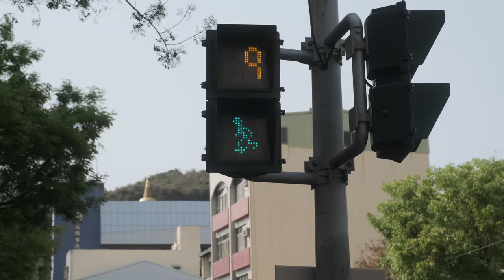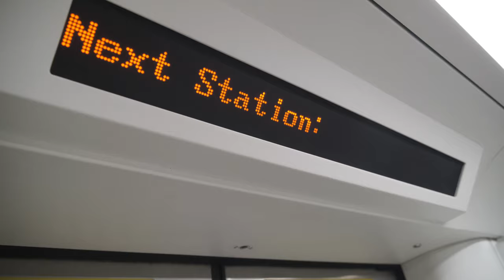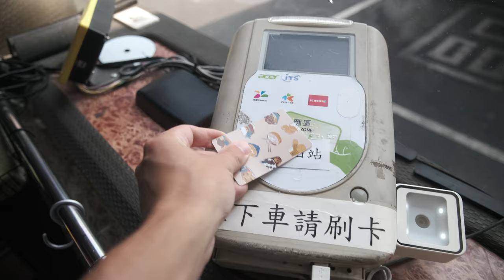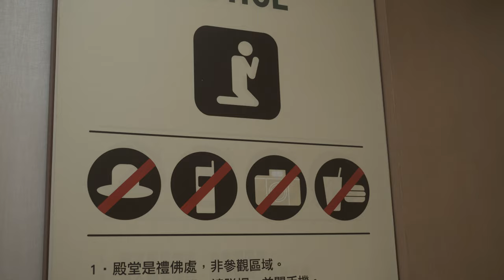Ein Land, für das sich kein Backpacker interessiert • TAIWAN Kaohsiung & Liuqiu Island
Taiwan entwickelt sich immer mehr zu einem unserer absoluten Lieblingsländer auf Weltreise! Touristisch für Westler komplett übersehen, bietet der kleine Inselstaat eine unvergleichliche Abwechslung auf einer Fläche so groß wie Baden-Württemberg.

In diesem Video erkunden wir die Millionenstadt Kaohsiung an Taiwans Südküste, die einen einmaligen Charakter hat und uns an Metropolen wie Hong Kong, Singapur oder Los Angeles erinnert. Dazu machen wir einen Abstecher nach Xiaoliuqiu, eine kleine tropische Insel vor den Toren Kaohsiungs, wo wir die Hochhäuser gegen Strände eintauschen und mit Meeresschildkröten schwimmen. Einer unserer absoluten Lieblingsstops. Nicht nur in Taiwan, sondern auf unserer ganzen Weltreise!

→ Stichheiler (iPhone)*
→ Stichheiler (Android)*
→ Faltbare Tupperboxen*

📷 Kamera
→ Fujifilm X-S10*
→ Vlogging Objektiv*
→ Reise Objektiv*
→ Shotgun Mikrofon*
→ Polaroid Kamera*

• Timestamps •
00:00 Was erwartet dich in Taiwan?
00:34 Erster Eindruck aus Kaohsiung
01:23 Kunstmuseum Pier 2
02:06 Shoushan Love Lookout
02:47 Fähre zur Cijin Island
04:09 Venice Beach Vibes auf Cijin
06:02 Unterkunft in Kaohsiung
06:56 Metro fahren in Kaohsiung
07:50 Der Lotus Pond
08:40 Fo Guang Shan Buddha Museum
10:56 Der heilige Zahn von Buddha
12:16 Liuhe Nachtmarkt Kaohsiung
12:36 Anreise nach Xiaoliuqiu (Liuqiu Island)
13:23 Schwimmen mit Meereschildkröten
15:52 Mit dem Roller um Liuqiu
16:08 Sonnenuntergang auf Xiaoliuqiu
17:10 Unser absolutes Taiwan Highlight